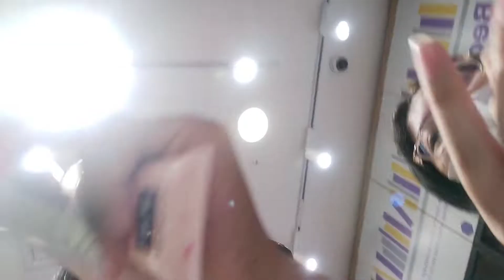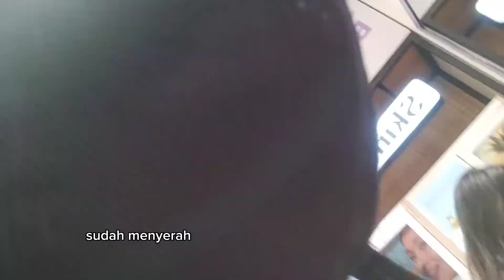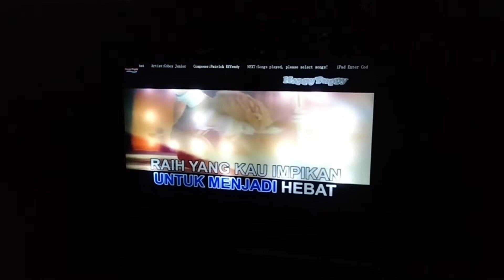fun thing to do with bestie - karaokean sampe cape